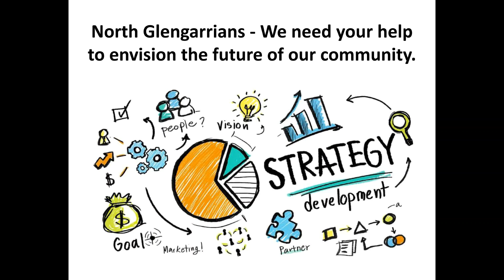North Glengarrians we need your help to envision the future of our community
North Glengarrians, we need your help. Our community is going through a period of change right now. We remain confident that when the pandemic passes and our economy rebounds, that we will return to the period of prosperity that has been building over the past few years.

This prosperity is because of you. We recognize that it is our people, our culture, the natural environment we enjoy, and our businesses who represent our greatest assets.

During a funding announcement last fall, Glengarry-Prescott-Russell MP Francis Drouin referred to the recent transformation of our community as “a renaissance” that he said is the result of local entrepreneurs who chose to remain local, and to grow their businesses here in North Glengarry.

These investments in our community and the trust you have placed in our shared growth will help all of us to thrive.

With a positive future before us, I ask for your help in creating a guiding vision. The Township of North Glengarry is working on a Development and Marketing Strategy which will serve as a roadmap to guide North Glengarry in becoming an innovative and creative community that attracts millennials, families and retirees. We are offering many ways to participate - through a survey, through virtual workshops and one-on-one calls.

Everyone is also asked to take a few minutes to participate in a short North Glengarry Perceptions Survey which can be found on our

We are asking the community, businesses, and visitors to our area to participate in Virtual Zoom Workshops on June 25th and June 26th. The full details to register are on our website and North Glengarry Facebook page.

One-on-one telephone calls can be requested for anyone unable to join the virtual workshops.

We look forward to hearing from you in large numbers during this exercise.

Sincerely,

Jamie MacDonald,
Mayor of the Township of North Glengarry